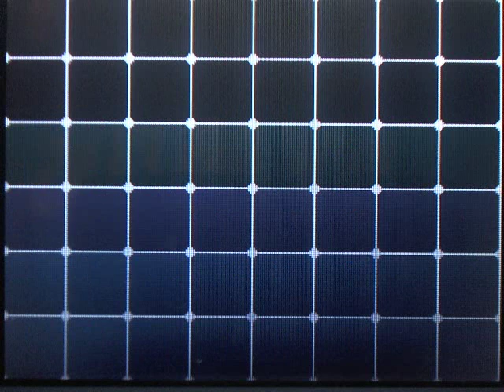Pokemon Black & White Walkthrough Part 19: Route 16 Surprise!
We complete route 16 and check out the Lostlorn Forest

NEW POKEMON IN ROUTE 16:

Black Only -- Gothita (B+)
White Only -- Solosis (B+)
Rustling Grass -- Emolga (C+)